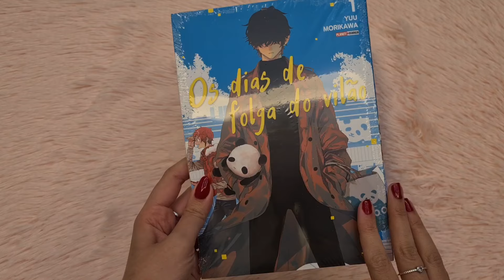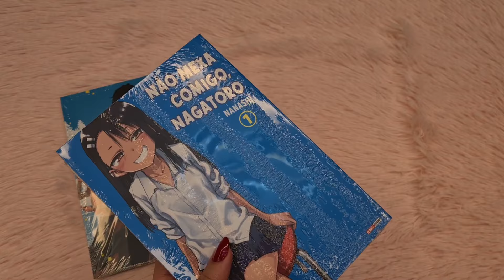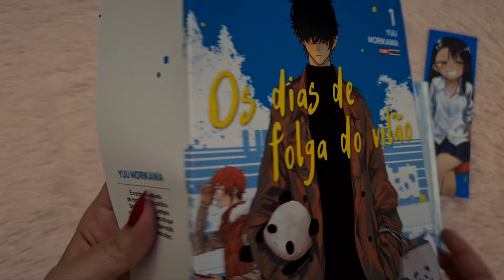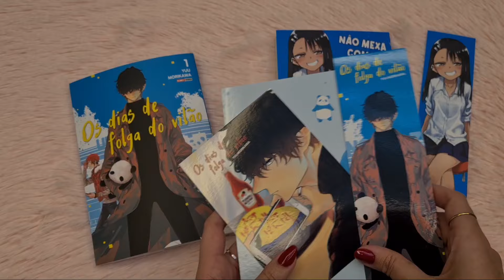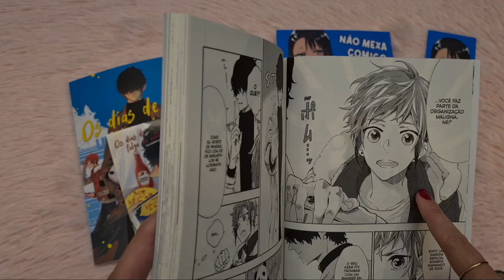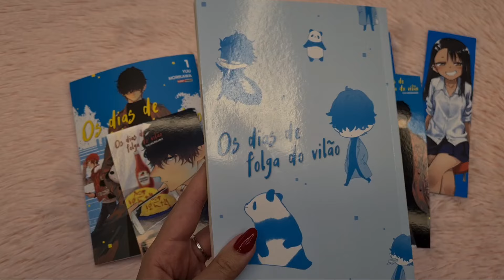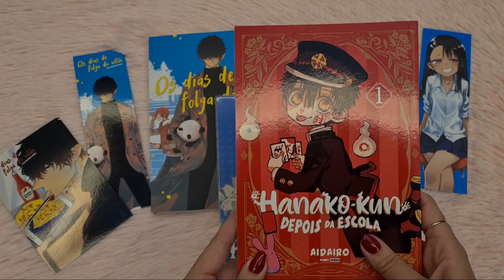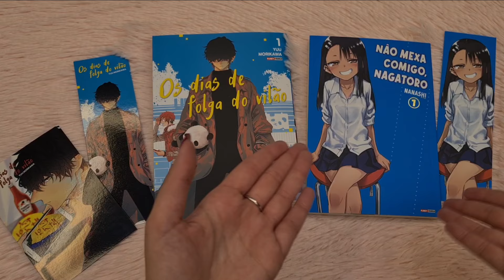Unboxing de Mangá: Nagatoro e Dias de Folga do Vilão | Lançamentos Panini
Olá pessoal, mais um unboxing de mangás com duas novas obras maravilhosas da Panini, vou mostrar todos detalhes dessas edições pra vocês. Espero que gostem do vídeo!
- Os Dias de Folga do Vilão Vol.1

Os Dias de Folga do Vilão
Sinopse: Um dos líderes de uma organização maligna que busca invadir a terra luta contra os rangers ― os defensores do planeta ― dia após dia! Porém, hoje ele está de folga. Assumindo uma aparência menos assustadora, ele pode ir ver os pandas no zoológico ou comprar picolés na loja de conveniência.

Não Mexa Comigo, Nagatoro
Sinopse: Uma kohai me fez chorar...!!" Um certo dia, quando fui para a biblioteca depois das aulas, uma kohai superirritante resolveu pegar no meu pé! A garota que me atormentou e mexeu comigo se chamava… Nagatoro-san! É uma peste, mas também fofa. Me faz sofrer, mas quero estar perto dela. Esta é a história de uma menina irritante e amável que pode despertar algo dentro de você.

Outros lançamentos da Panini que citei no vídeo:
- Vou me apaixonar por você mesmo assim Vol.1
- Hanako-kun Vol.0

Índice:
00:00 Introdução
00:11 Unboxing Mangás
02:39 Nagatoro
03:51 Dias de Folga do Vilão
09:34 Próximos Lançamentos
11:24 Final